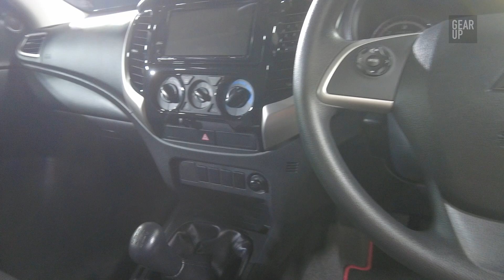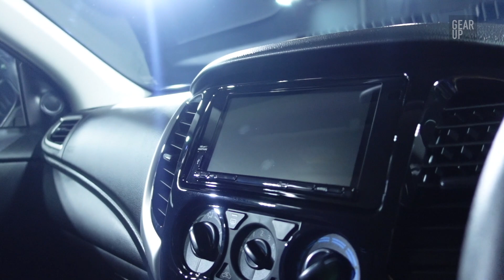พาชม Mitsubishi Triton RALLIART ชุดแต่งนำเข้าอย่างสวย เพิ่มจอกลางตัวแคปฯ ตัดกันชนหลังตัว 4 ประตู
พาชม Mitsubishi Triton RALLIART ทั้งรุ่นสองประตูและรุ่นสี่ประตู ก่อนที่จะให้ชาวไทยได้เห็นในงาน Motor Expo 2021 นี้ ชุดแต่งส่งตรงจาดญี่ปุ่น สำหรับพี่น้องชาวไทย ที่แรกในโลก ราคามาเมื่อไรเดี๋ยวใส่ให้ที่ด้านล่าง